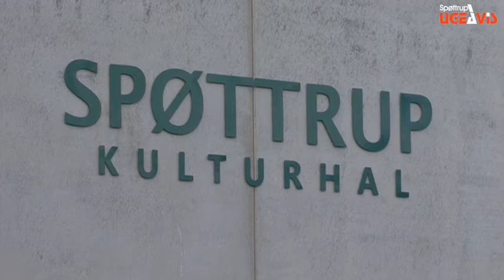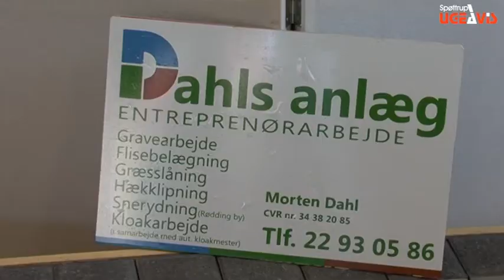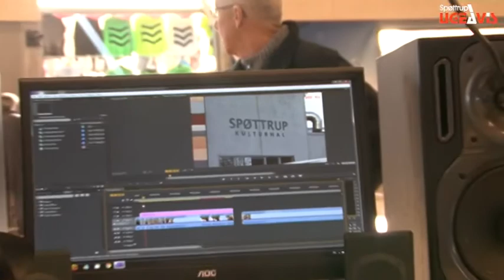Forbrugermesse og kræmmermarked i Spøttrup Kulturhal 27.-28 oktober 2012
I weekenden 27-28. oktober slog Spøttrup Kulturhal dørene op for en kombineret forbrugermesse og kræmmermarked. Virksomhederne viste produkter i den nye multihal og kræmmerne indtog den gamle hal -- og det til bristepunktet. Og det trak mange folk til. I løbet af weekenden besøgte mere end 2500 gæster de mange boder, der bød på alt fra vindkraft til sennepsfrø.